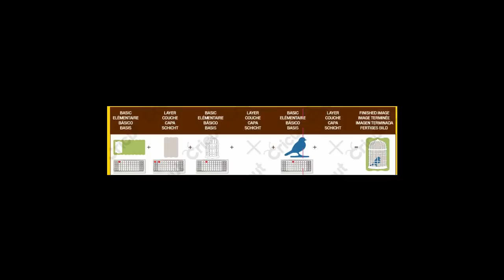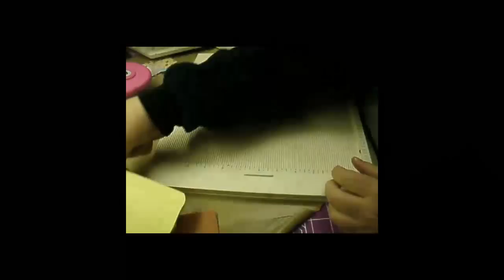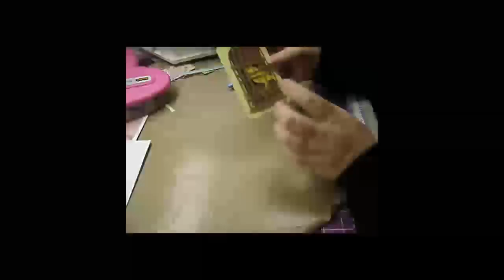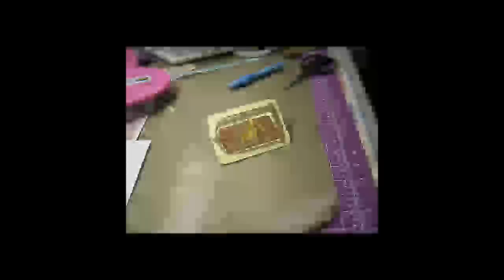Exploring Cricut Cartridges - Creative Cards 1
The video intro and in the video I said Create A Card...  The cartridge is Creative Cards...  With that out of the way...  I decided to do something different.  I have never just made a project on camera outside of tutorials.  This is not actually a tutorial, but a demo.  I made the first card in the handbook.